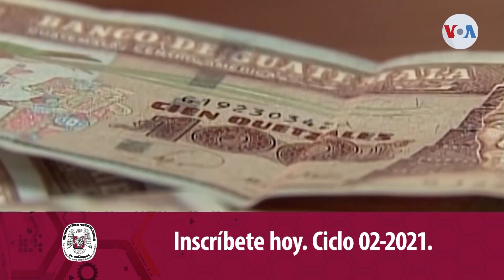Teleprensa33 | Proyectan que remesas en Guatemala crecerán 20% este año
Los flujos de efectivo que envían los guatemaltecos residentes en Estados Unidos siguen en crecimiento y el Banco de Guatemala proyecta que este año las remesas podrían llegar hasta un 22%, comparado con el año pasado.

Jueves 29 de julio del 2021